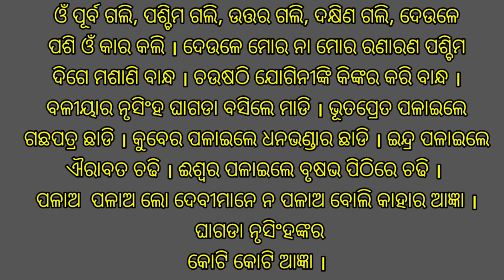ପିଲାଙ୍କ ଖରାପ ଦୃଷ୍ଟି ଝାଡିବା ମନ୍ତ୍ର ।pilanka kharap drusty jhadana mantra .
bhagya bhabisya
bhagya bhavishya
bhagya bhagya
ajira rasifala
ajira rasifala
mantra pushpanjali
mantra jaap
mantra meditation
mantra pushpam
mantra song
odia mantra
Odia bayagita
odia sadhubani
odia anuchinta
odia tips
odia vastu tips
vastu bichara
odia nitibani